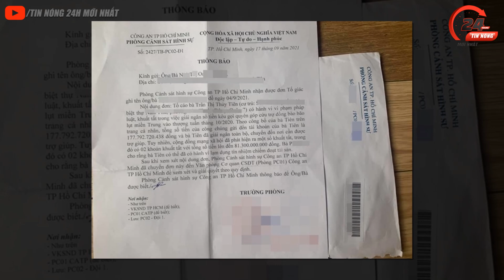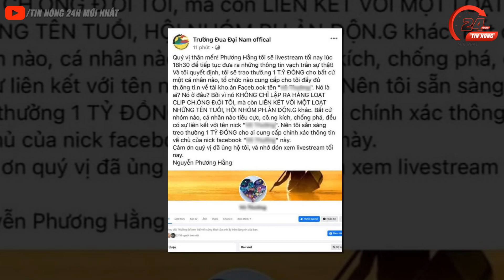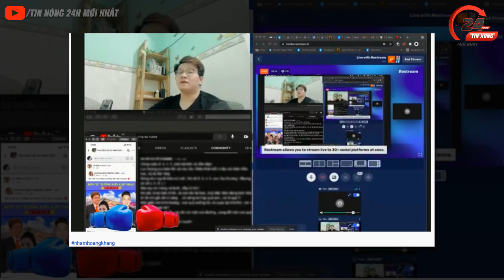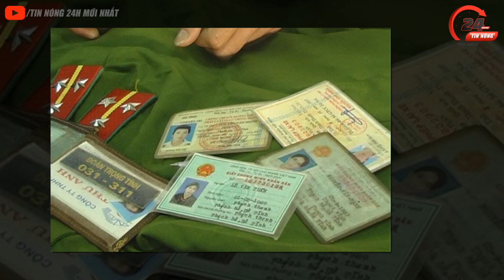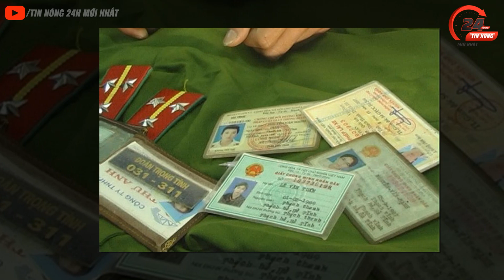🔴 Tin An Ninh Thời Sự NÓNG Chiều Nay 12/10 | Tin Tức Việt Nam Mới Nhất 24h